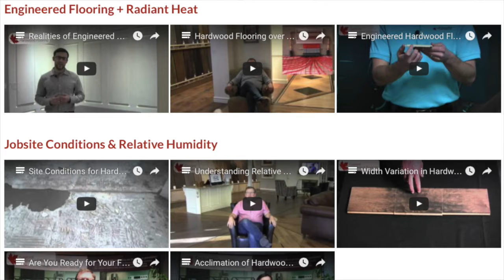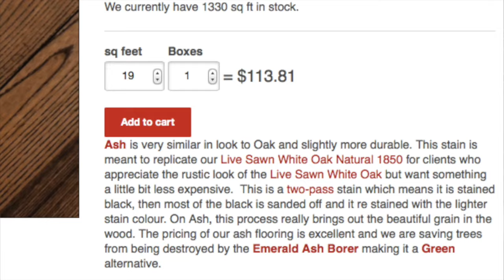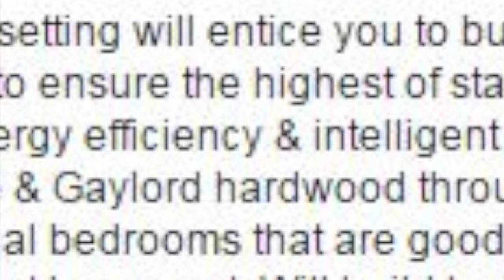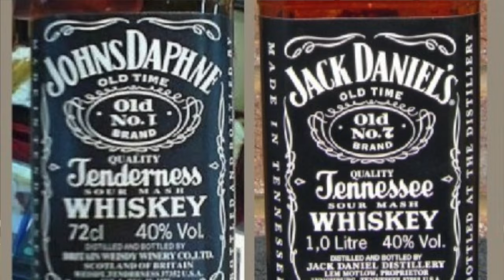Welcome to Gaylord Hardwood Flooring's Online Store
We at Gaylord Hardwood Flooring would like to welcome you to our online store. We are often Asked if these products are of lesser quality than our custom floors.

If you have any questions while navigating please call out toll free number 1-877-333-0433